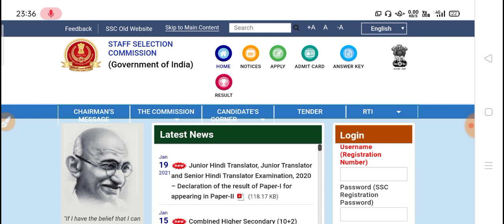SSC GD 2018 Final Merit List | SSC GD 2018 Final Result | SSC GD 2018 Joining Date